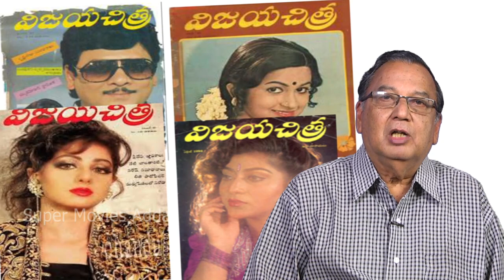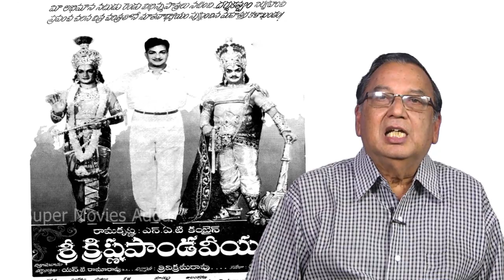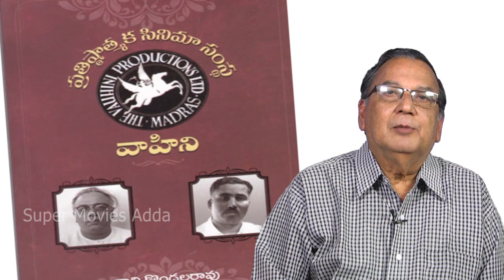రావి కొండలరావు గారు ఎంత గొప్ప వ్యక్త్తో తెలుసా ఈ వీడియో చూడండి Raavi Kondala Rao Greatness l SMA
Interesting and Unknown Facts of Raavi Kondal Rao. For Knowing More information Please watch this video

Raavi Kondala Rao (11 February 1932 – 28 July 2020) was an Indian film actor, playwright, theatre artist, journalist, editor, producer, director and writer who appeared in Telugu films and performed in over 500 movies. Veteran actress Radha Kumari was his wife